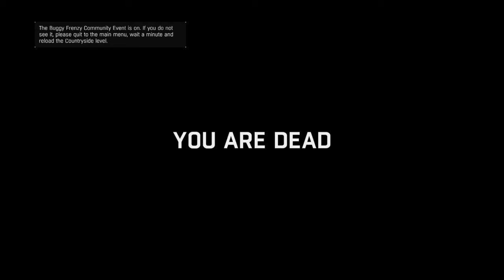Easy Demolisher & Cheese the Hard Parts | Dying Light: Custom Maps #03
I do another audience requested Custom Map in Dying Light, again.  This one is called Under the City.